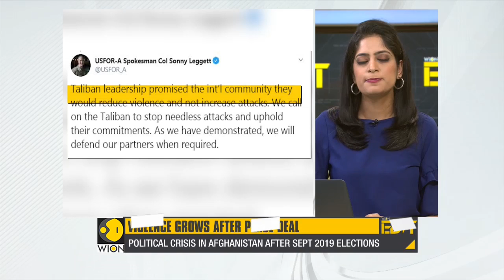Gravitas: US - Taliban peace deal on fragile footing | WION Edit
Amid a political crisis, violence has escalated in Afghanistan.
There are major differences between the Afghan government and the Taliban. Many challenges lie ahead in the peace talks.

WION: shorturl.at/fwKO0
Zee News English: shorturl.at/aJVY3
Zee News Hindi: shorturl.at/eorM1
Zee Business: shorturl.at/hpqX6
DNA News: shorturl.at/rBOY6
BGR: shorturl.at/eioqL